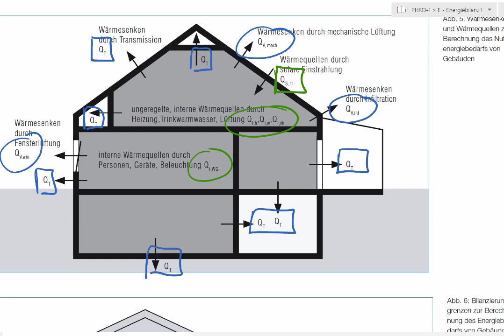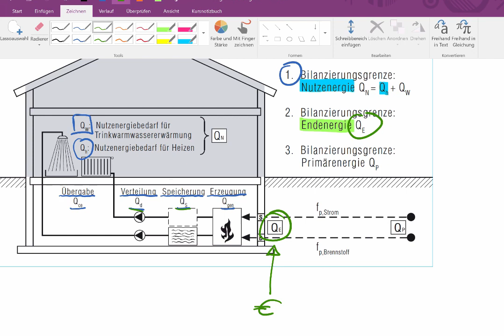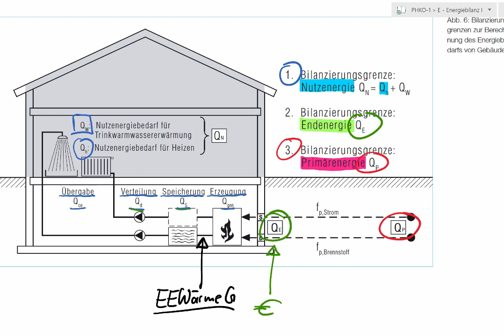Monatsbilanzverfahren nach DIN 4108, Teil 1 - Überblick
Der baurechtliche Wärmeschutznachweis nach Energieeinsparverordnung gliedert sich in einzelne Schritte. Dieses Video soll einen Überblick geben.